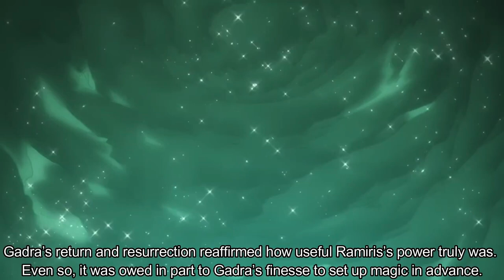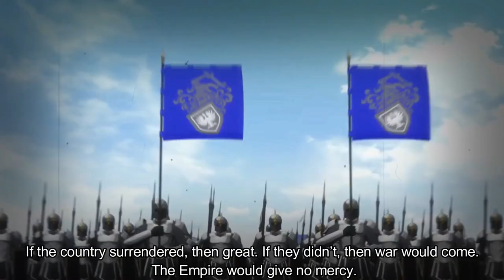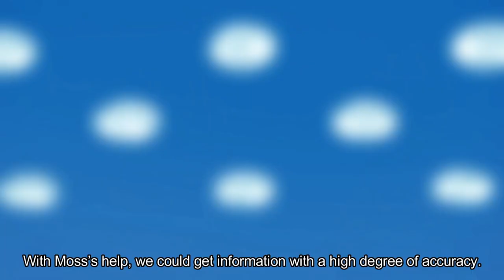Tempest counterattack plans against the eastern empire | Vol 12 CH 5 Part 3 | Tensura LN Spoilers